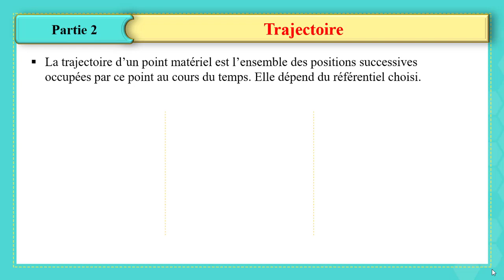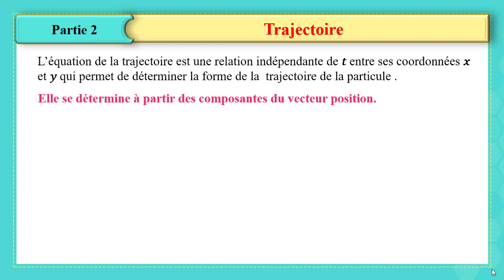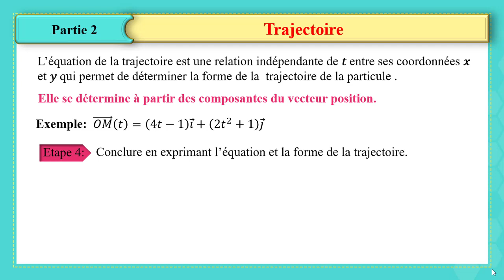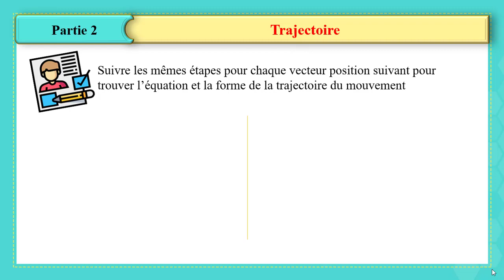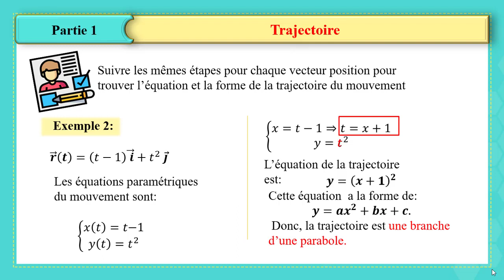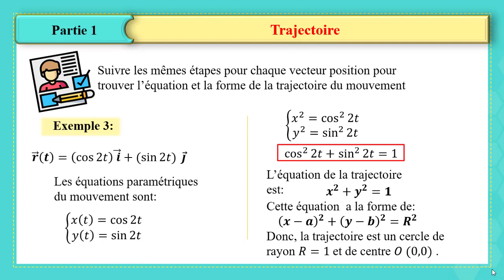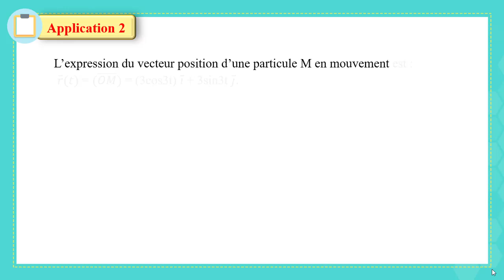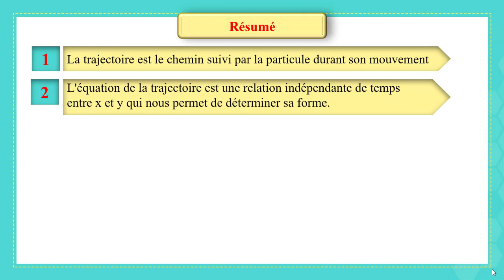G11 Phy Ch7 Cinématique vid 2 of 5 Fr 20 21